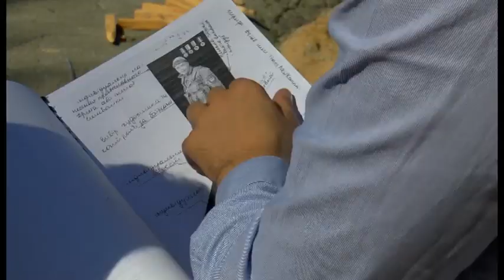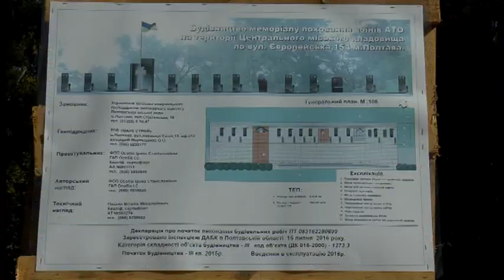У Полтаві триває будівництво меморіального комплексу героям АТО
Меморіальний комплекс будують у Полтаві на цвинтарі, де поховані загиблі на Донбасі військовослужбовці.На Алеї слави за період АТО з’явилося 14 свіжих могил. Як їх згодом облаштують, знають кореспонденти ПТН.